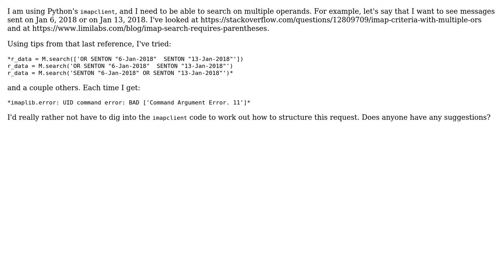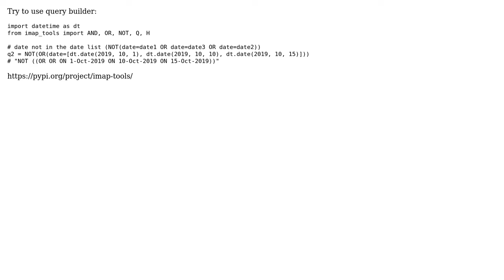Python imapclient search using multiple operands (2 Solutions!!)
Python imapclient search using multiple operands

With thanks & praise to God, and with thanks to the many people who have made this project possible! | Content (except music & images) licensed under CC BY-SA | Music | Images & others | With thanks to user Vladimir user Gert-Jan user catdude and the Stack Exchange Network Trademarks are property of their respective owners. You are responsible for your own actions.